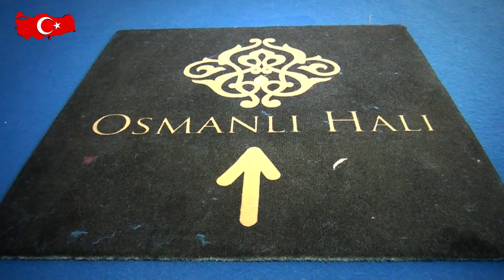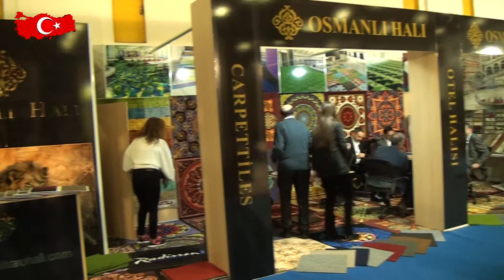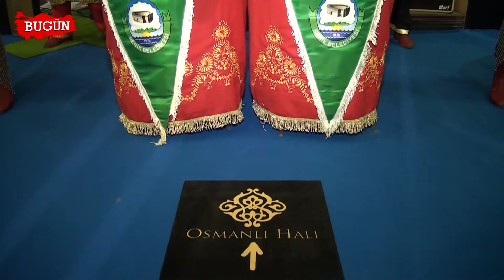OSMANLI KARO HALI BUGÜN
İstanbul Sancaktepe'de faaliyet gösteren "Osmanlı Karo Halı" firma sahibi Atanur Suekinci  başarı ve faaliyetlerini bugün kobi özel'e anlattı